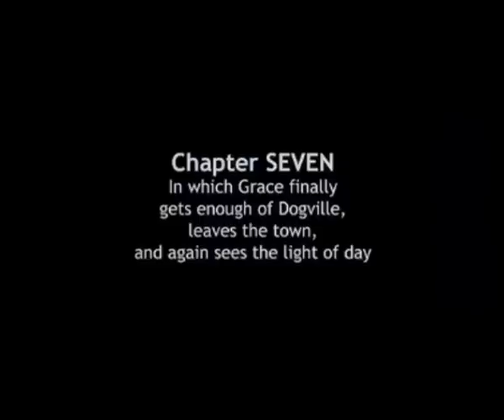Dogville - BSO In the name of the father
Great audiovisual production with the movie Dogville and BSO for In the Name of the father